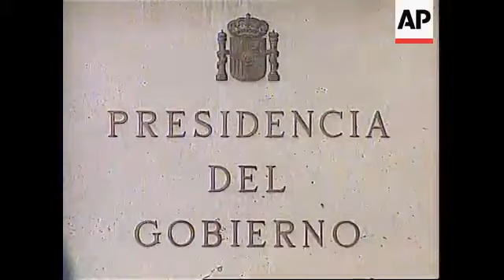Spain - Signing Of Transatlantic Treaty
(3 Dec 1995) T/I 10:36:53

United States President Bill Clinton, Spanish Prime Minister
Felipe Gonzalez, and European Commission President Jacques Santer
on Sunday morning (3/12) ushered in a new era of cooperation
between the US and the European Union (EU). Spain holds the
EU's six-month rotating presidency until the end of the year.
At a summit meeting in Madrid, the three men signed an agreement
aimed at strengthening transatlantic political and economic ties.

SHOWS:

MADRID, SPAIN   3/12:

ext La Moncloa (presidency building);
cu plaque ;
police security behind front gates ;
cutaway to flags;
US president Bill Clinton and Spain's prime minister Filipe
Gonzalez photo op on front steps;
both go inside ;
clinton photo op with solana;
cutaway to flags;
clinton photo op with gonzales and jacques santer;
all three go inside;
working breakfast around table with  Clinton and US sec of State
Warren Christopher ;
signing of trans-atlantic treaty by santer, gonzalez and clinton;
three men shake hands ;
walk out after signing;
ws of presser showing gonzalez, clinton and santer;
cutaway to audience;
cu of santer;
santer sot in english "in my inaugural speech to the european
parliament on january 17th this year i emphasized the importance
of trans-atlantic links. i stressed the us committment should be
reaffirmed and i concluded i was in favour of a treaty. so today i
believe this is an historic moment for transatlantic relations.";
clinton sot "we will together lead a global effort to organise the
post war reconstruction of bosnia. after 4 years of war the
bosnian leaders have agreed to peace but now the people need
international support to revitalise economies, rebuild their lives
and to realise the promise of peace.";
cutaway to ws of clinton;
more clinton sot "next we will create a transatlantic market place
in which we continue to reduce various trade commerce and
investment. gatt is an important step forward.. but our economies
can grow faster...we will continue and increase our support of
middle east peace process and join in new initiative to combat
terrorism... they should have no place to hide";
cutaway;
more clinton sot "we in the us are pleased to welcome the
nomination of spanish foreign minister to be next nato sec gen. we
believe he will be strong and firm";
cut away to solana smiling;

4.50 vision